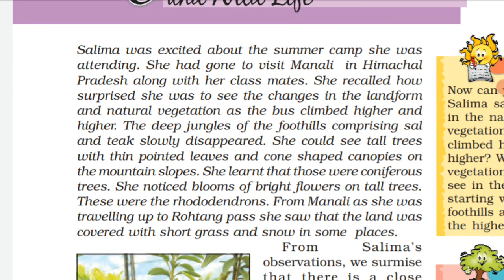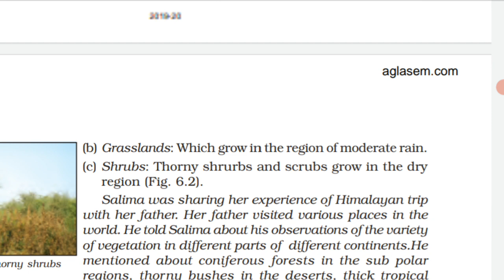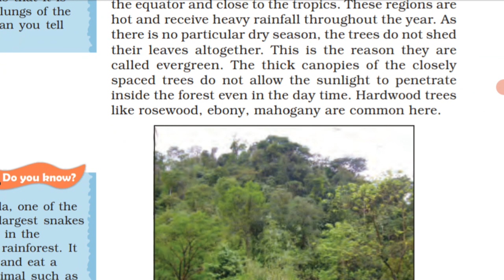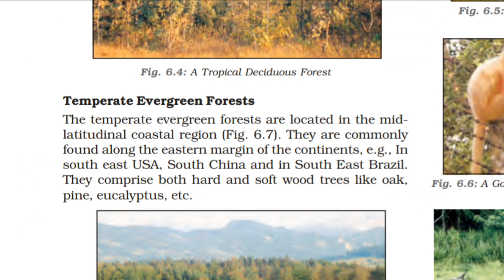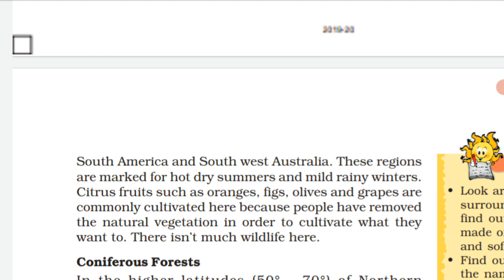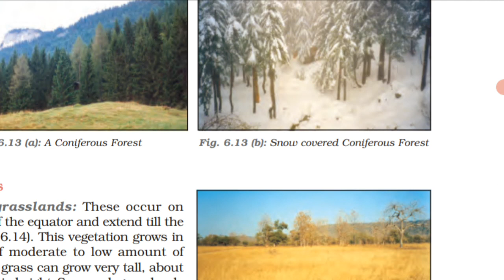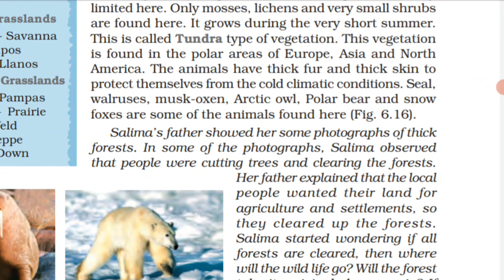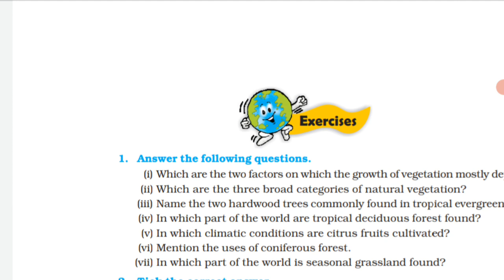NCERT Class 7 geography chapter 6 || By- Dr.Geeta yadav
Name - Dr.Geeta yadav

It is very important for CTET , REET, KVS ,NVS,Other Competitive Exam
And share to your all friends